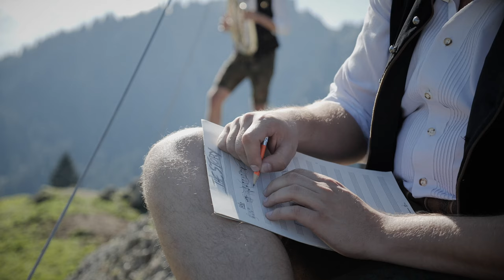The Story | 5er Blech | Cover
Originalverlag: SOUTHERN ORACLE MUSIC LLC

Isabell Wengler (Gesang)
Christoph Steidele (Tenorhorn)
Michael Schiegg (Posaune)
Martin Thalmair (Tuba)
Markus Peter (Klavier)
Daniel Schrittenlocher (Schlagzeug)